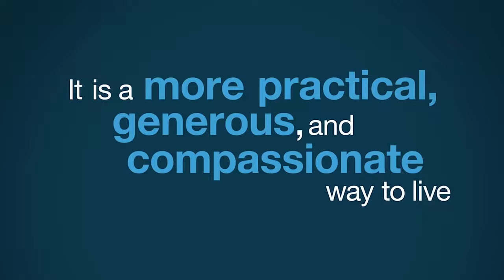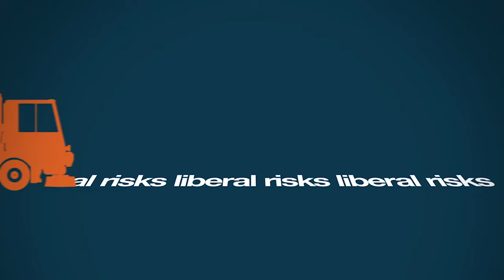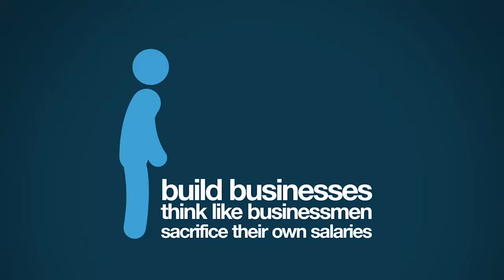Why the Right is Right!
What makes conservatism right? If you're a conservative, you should know why you're right. If you're not a conservative, why should you think about becoming one? Greg Gutfeld, bestselling author of, "How To Be Right: The Art of Being Persuasively Correct", explains.